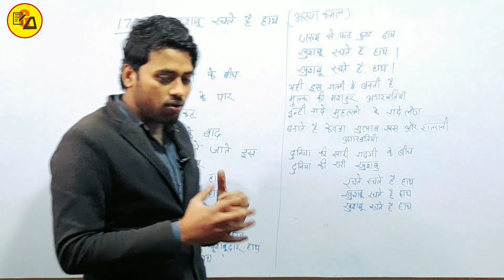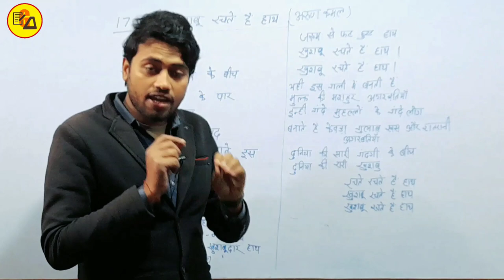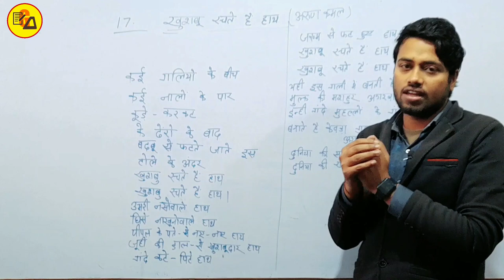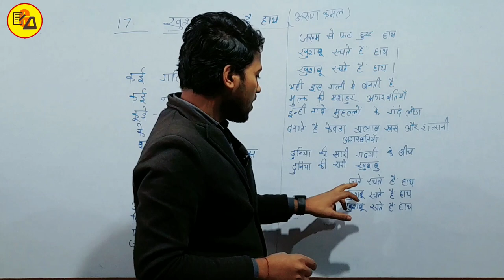अहिंदी पाठ 17 खुशबू रचते हैं हाथ| अरुण कमल|Non Hindi Chapter 17|Class 10 Non Hindi By Amit Sir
Best Wishes :-